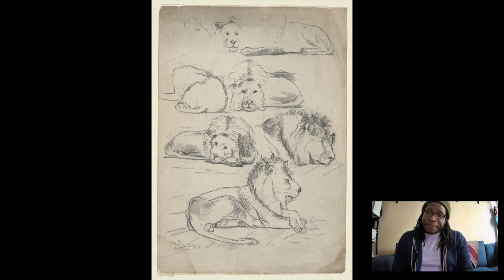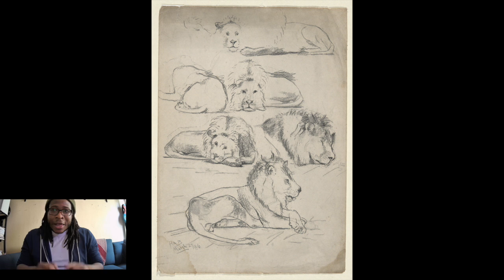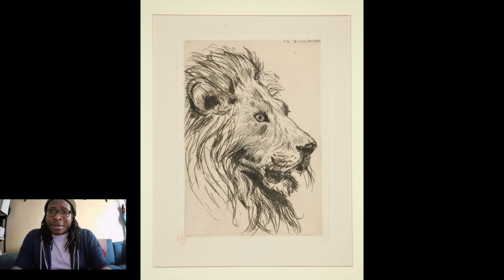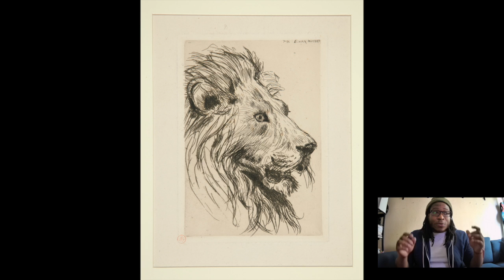Boy Who Drew Cats (Rough Cut 2)